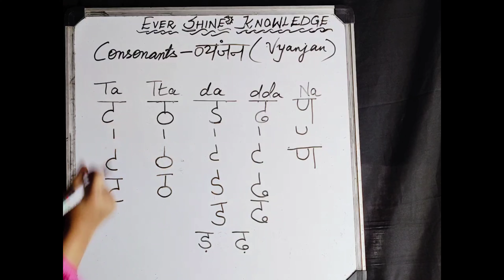Hindi Consonants easy writing (vyanjan)part2 by Ever shine Knowledge previous videos discription👇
Hindi Consonants easy writing  (vyanjan)part2 by Ever shine Knowledge
for previous videos see discription box 👇

you've completely mastered the Hindi Vowels and pronounciation of consonants (Vyanjan ) from previous videos .it's time to focus on writing part of Consonants ! Consonants in Hindi are nicely sorted into groups of around 5. This makes lessons easy in this session we'll cover one group in each lesson,by the end of this section  you'll know all of them.

Hindi Vyanjanwriting
HindiFor Beginners
kids/Adultslearning
If you like my video do subscribe to my channel and dont forget to press that bell icon so that you get my latest video notification first on your notification page.

If you have any doubt mention in the comment section.

To watch my previous viddeo based on
copy the link given 👇